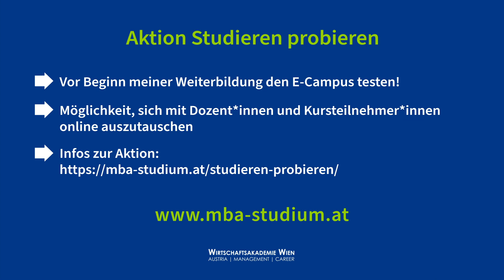Online Marketing & Social Media Management | Tipps & Tricks zum Aufbau einer Marketing Strategie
*Thema:* Tipps & Tricks zum Aufbau einer Marketing Strategie
*Kurs:* Online Marketing & Social Media Management | Wissensvideo 18
*Dozent:* Dr. Erwin Lammenett
*Links:*

📖 *Deine Vorteile*
▸ Förderungen möglich